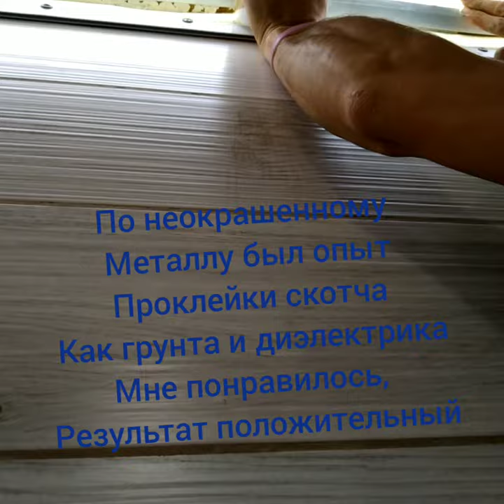У нас отпала лента световой контур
Отклеилась светодиодная лента  светового контура натяжного потолка. Знаем как исправить, поняли как предотвратить отпадание вновь!